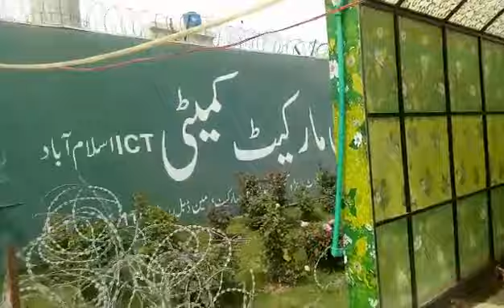First Cenitizer Walk thru gate closed after two days working